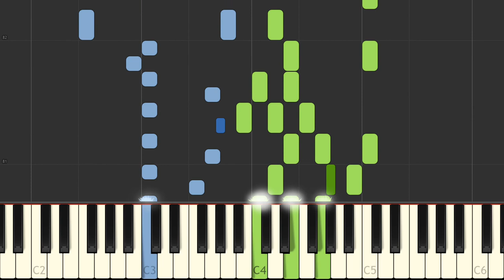J S Bach Das Wohltemperierte Clavier II, Fuga I BWV 870